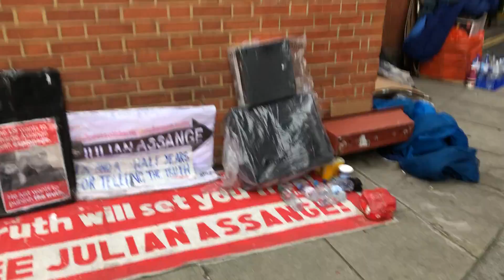A Shrine to Julian Assange while in detention in the Ecuadorian Embassy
Julian Assange Freedom